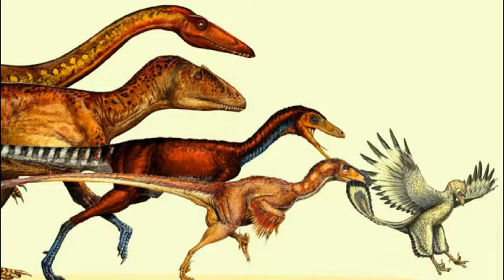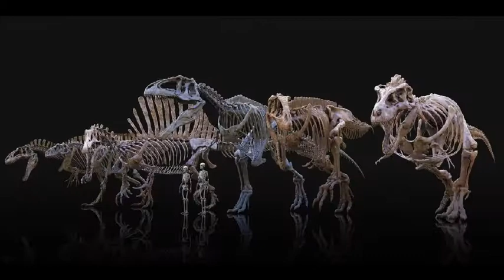Tribute to all Theropod Dinosaurs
Ever since I saw those old dinosaur music videos with cool looking paleo arts and nice music, I wanted to make my own. So here's my Tribute video to all those good looking Theropods discovered by man.

Some Jurassic Park/Jurassic World pics and the last clip is rightfully owned by Universal.
Song is Eventually by Tame Impala.